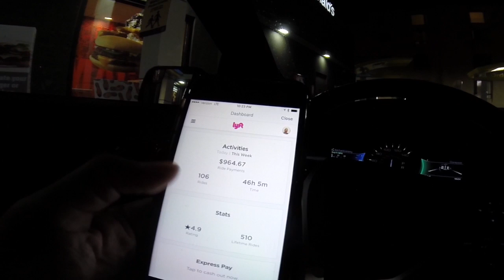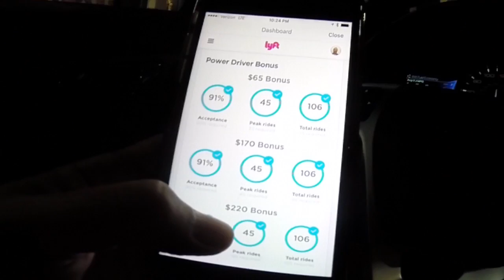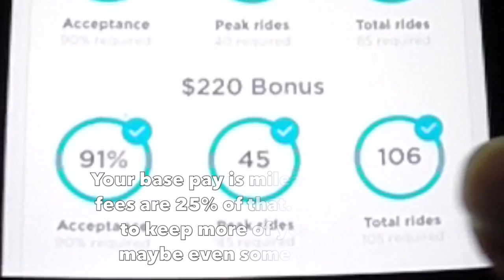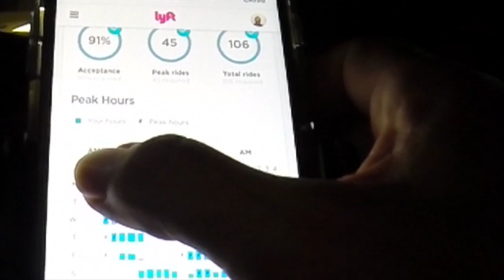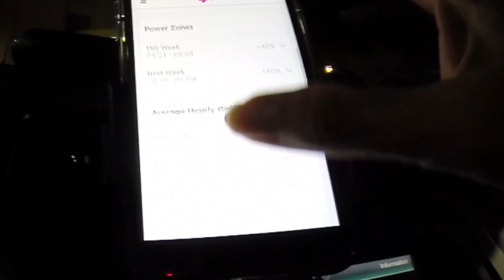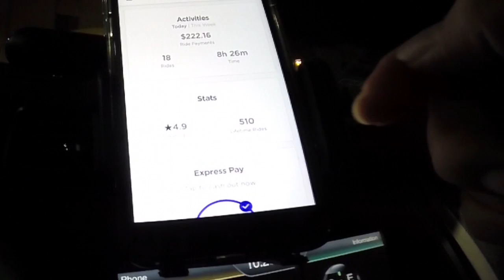ShadowBoxer 0046 {RideShare - Half way to $5000. bonus & Power Driver Bonus}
This video is about me crossing the half way point to the $5000. bonus. I also talk about the Power Driver Bonus set-up on my account. If you started last year or maybe next year, your Power Driver Bonus options may be different.

Stay Aware and Take Care.